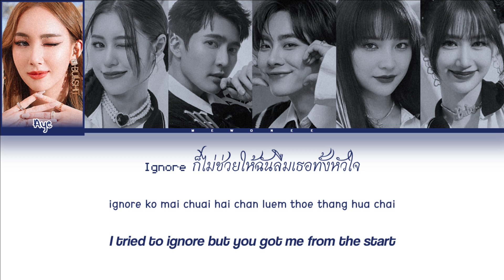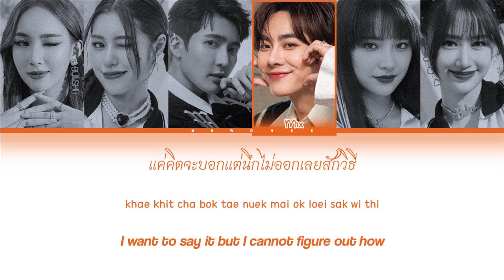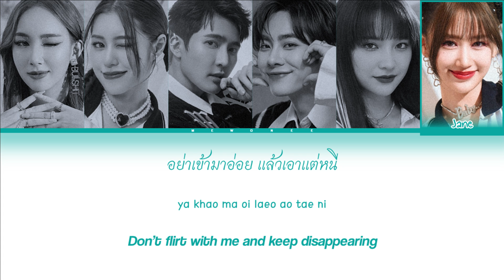【SIZZY x EARTHMIX】LOVE RESPONSE (รับผิดชอบใจฉันด้วย) - (Color Coded Lyrics)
LOVE RESPONSE (รับผิดชอบใจฉันด้วย) | SIZZY x EARTHMIX

- Artist: SIZZY x EARTHMIX
- Song: LOVE RESPONSE (รับผิดชอบใจฉันด้วย)
- Ost.N/A
- Show: N/A
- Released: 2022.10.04